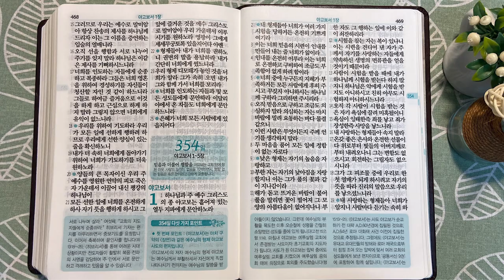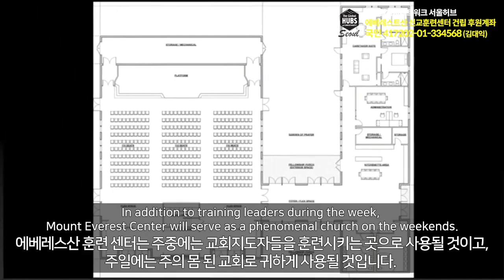6회독 35일 | 에베소서,빌립보서,골로새서,빌레몬서,디모데전서,디도서,디모데후서,히브리서(통독성경343~353일)| 성경을 열면 기적이 열립니다| 통박사 조병호의 역사순 성경통독